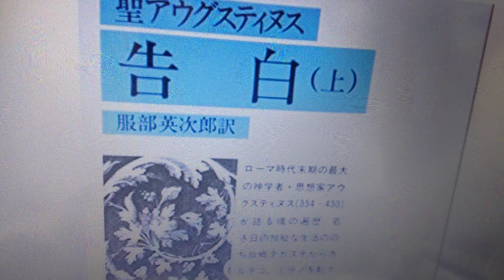服部英次郎 日本の哲学研究者 京都大学文学部 アウグスティヌスの告白を翻訳